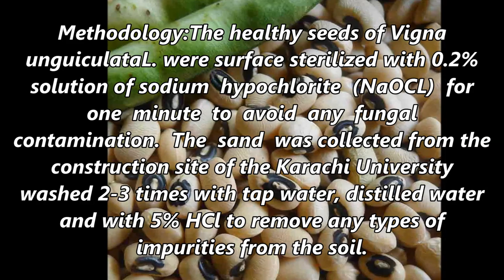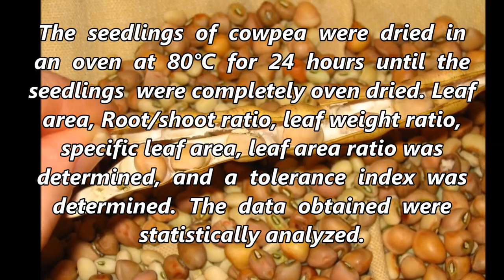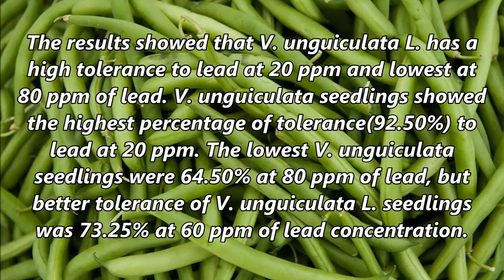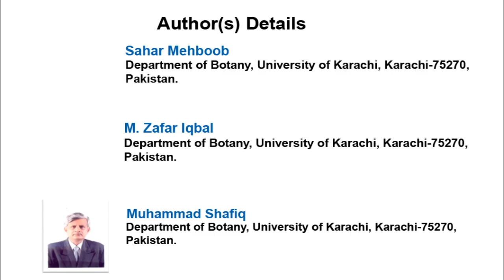Effects of Lead on Different Seedling Growth Attributes of Cowpea (Vigna unguiculata L.)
Effects of Lead on Different Seedling Growth Attributes of Cowpea (Vigna unguiculata L.)| Chapter 04 | New Perspectives in Agriculture and Crop Science Vol. 1

Aims: This study was conducted to determine the toxicity and tolerance to lead by the seedling growth of an important country legume crop cowpea (Vigna unguiculata L).

Study Design: The seedlings of cowpea were grown in sand culture at 0, 20, 40, 60, 80 and 100 ppm of metal ions of lead salt as lead acetate.

Place and Duration of Study: The experimental site is located in the Department of Botany at the Karachi University Campus, Pakistan in 2011.

Methodology: The healthy seeds of Vigna unguiculata L. were surface sterilized with 0.2% solution of sodium hypochlorite (NaOCL) for one minute to avoid any fungal contamination. The sand was collected from the construction site of the Karachi University washed 2-3 times with tap water, distilled water and with 5% HCl to remove any types of impurities from the soil. Seedlings were grown in sand culture at 0, 20, 40, 60, 80 and 100 ppm of metal ions of lead salt as lead acetate. The Hoagland solution was used for the supply of nutrient elements. The experiment was conducted for six weeks. 5 ml of lead concentration were poured weekly and before given concentration of lead, the materials of the tray were drained out to avoid any algal contaminations. The experiment was completely randomized and consists of six treatments replicated six times. After six weeks, the seedlings were harvested and morphological parameters shoot, root, seedling length (cm), number of leaves and leaf area (sq. cm) was noted. The biomass production such as shoot, root, leaf and total seedling dry weight (g) was also observed along with root/shoot, leaf weight, leaf area ratio and specific leaf area. The seedlings of cowpea were dried in an oven at 80°C for 24 hours until the seedlings were completely oven dried. Leaf area, Root/shoot ratio, leaf weight ratio, specific leaf area, leaf area ratio was determined, and a tolerance index was determined. The data obtained were statistically analyzed.

Results: The effects of different concentrations (0, 20, 40, 60, 80, 100 ppm) of lead on seedling growth performance of cowpea (Vigna unguiculata L.) as compared to control were observed. 100 ppm lead treatment in the form of lead acetate highly affected seedling growth and biomass production of V. unguiculata L. as compared to control Lead treatment at 40 ppm produce significant (P = .05). % reduction in seed germination of  V. unguiculata L. as compared to control. Lead treatment at 20 ppm concentration produced a significant reduction in shoot length as compared to control. Root growth is an important growth variable and found negatively affected by the different concentration of lead treatment. The results also showed that lead treatment in the substrate at the same concentration (20 ppm) produced a significant effect on root and seedling growth of V. unguiculata L. The treatment of lead at 20 ppm produced significant (p-0.05) on the seedling dry weight of V. unguiculata L. as compared to control. 80 ppm concentration of lead treatment was found sufficient to cause significant % reductions in the seedling dry weight of V. unguiculata L. as compared with control. The seedlings of V. unguiculata L. were also tested for percentage of tolerance to lead. The results showed that V. unguiculata L. has a high tolerance to lead at 20 ppm and lowest at 80 ppm of lead. V. unguiculata seedlings showed the highest percentage of tolerance (92.50%) to lead at 20 ppm. The lowest V. unguiculata seedlings were 64.50% at 80 ppm of lead, but better tolerance of V. unguiculata L. seedlings was 73.25% at 60 ppm of lead concentration.

Conclusion: In conclusion, lead was toxic causing significant reduction (P = .05). to the seedling and biomass production of cowpea. Increased in lead concentration decreased the tolerance indices of cowpea seedlings growth.

Author(s) Details

Sahar Mehboob
Department of Botany, University of Karachi, Karachi-75270, Pakistan.

M. Zafar Iqbal

Muhammad Kabir
Department of Biological Sciences, University of Sargodha, Sub Campus Bhakkar, Pakistan.